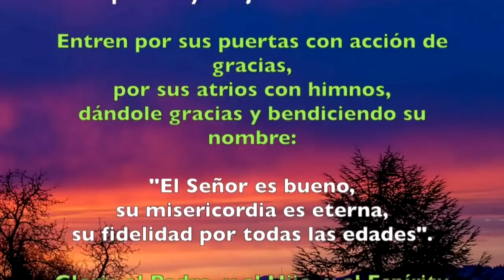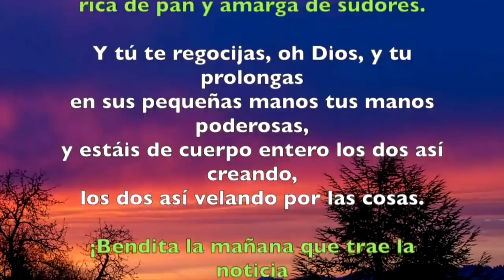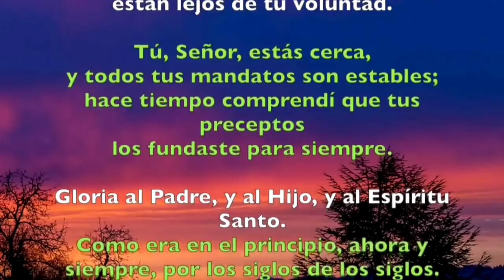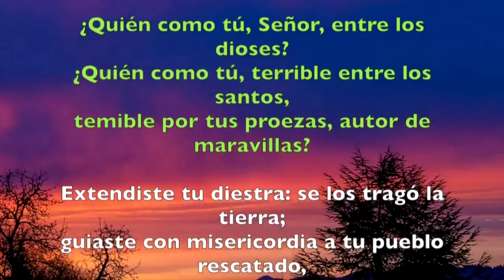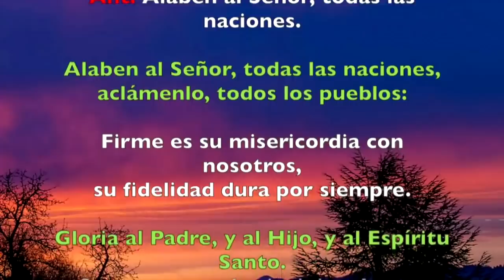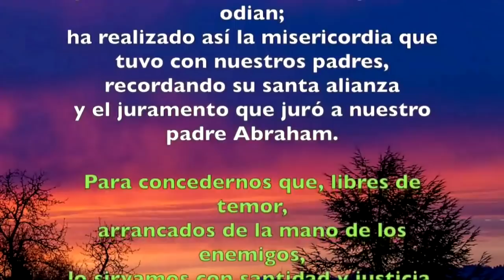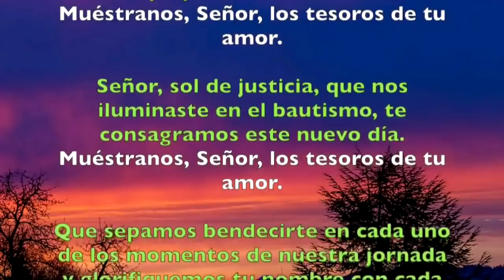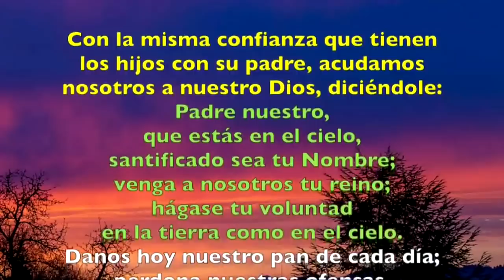Oración de la mañana (Laudes) SÁBADO 06 DE JULIO 2019 | Padre Sam | Producción Crisol